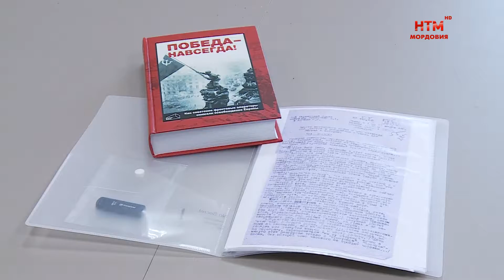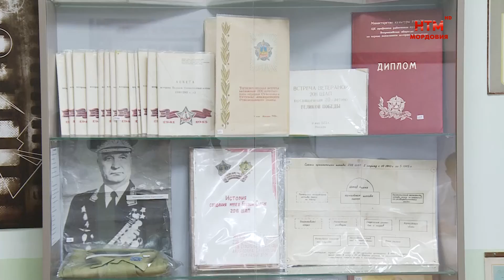110 лет со дня Рождения Владимира Сущинского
В 43-м лицее почтили память фронтового кинооператора Владимира Сущинского. Пятого сентября исполнилось 110 лет со дня его рождения. В лицее работает школьный музей, посвященный талантливому оператору, а в памятную дату здесь принимали гостей из Москвы. Подробности далее.